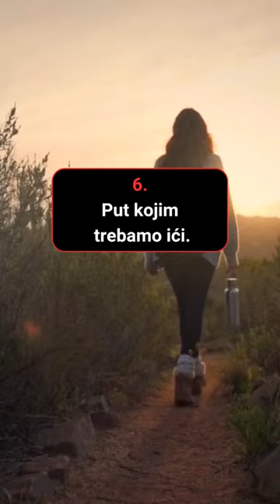7 stvari koje uvijek možemo tražiti od Boga 🙏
Što uvijek možemo tražiti od Boga? Iako postoje mnoge stvari koje možemo moliti od Boga, ove nam On uvijek želi dati.